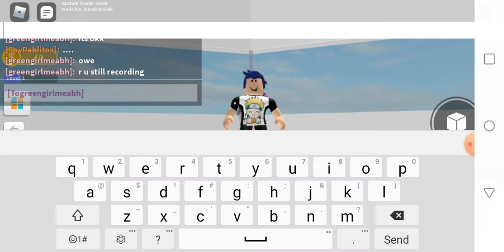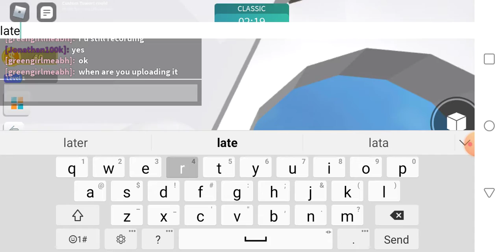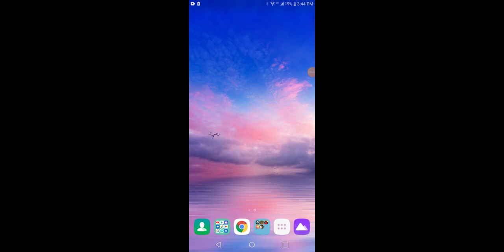playing terracotta tower